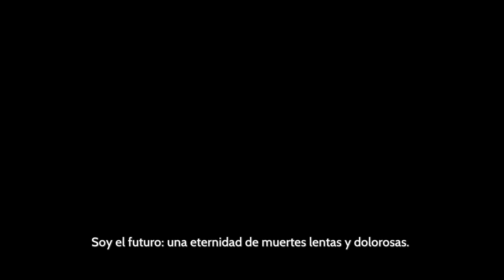La clave es el Timing - Furi PS4